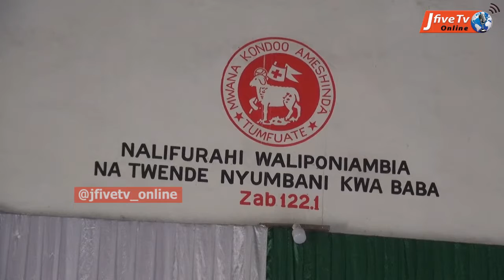KANISA LA MORAVIAN LAWATAKA VIJANA KUTAMBUA UMUHIMU WA KUMTUMIKIA MUNGU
KUTAMBUA UMUHIMU WA KUMTUMIKIA MUNGU